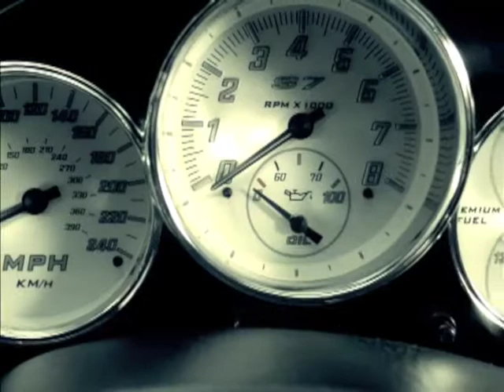Saleen Commercial Cauffiel